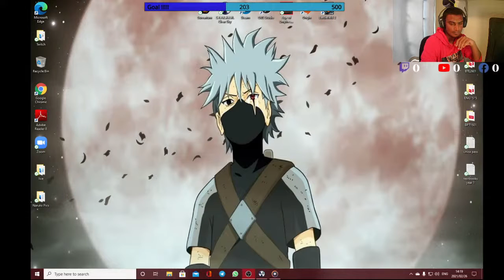Part 6 of roaming the wastelands of S.T.A.L.K.E.R Clear sky.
What will be next move after destroying the Freedom Faction?